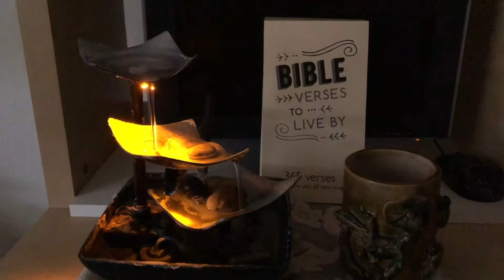Undercover Galactic Federation Advice 14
Advice on your true self and service